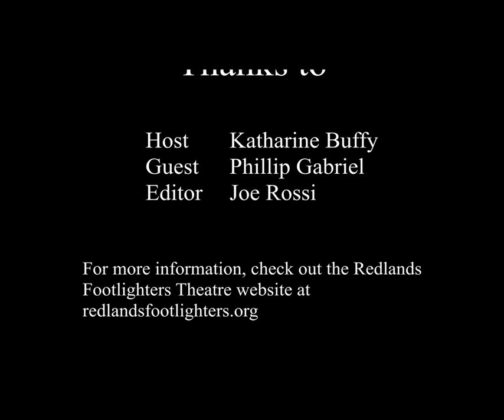Phillip Gabriel Interview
In this interview, Buffy Henshaw meets with director Phillip Gabriel to learn what has driven him to direct over the years!